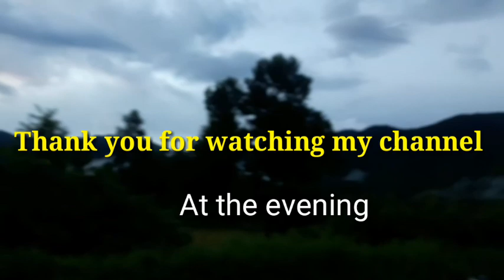Amazing view of Cambodia, Chreav mountain in the morning, afternoon and evening.